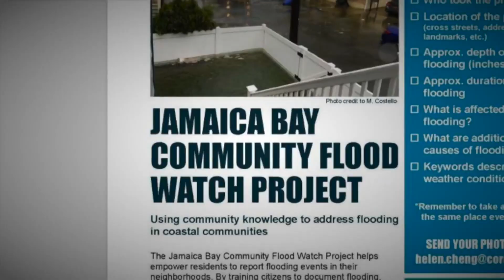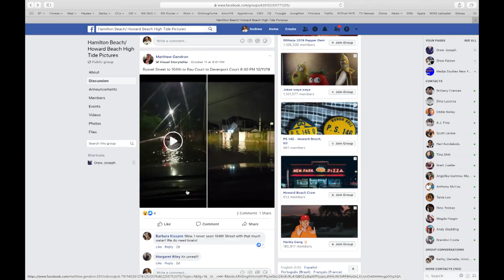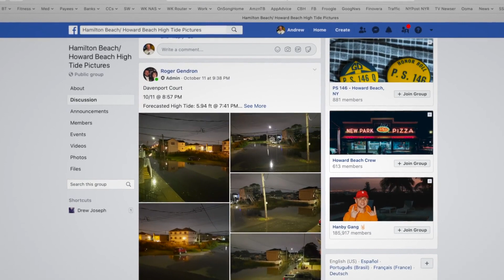Jamaica Bay Flood Watch - CUNY TV Simply Science (November 2019)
On the early November 2019 edition of Simply Science, correspondent Andrew Falzon examines the  Jamaica Bay Community Flood Watch Project. Falzon talks with Helen Cheng, New York Sea Grant's Coastal Resilience Specialist at CUNY Brooklyn's Science and Resilience Institute at Jamaica Bay.

Simply Science is a monthly show on City University of New York's TV station (CUNY TV) that explores the world of science and the impact it has on us.  Whether it’s tech talk, medical marvels, going green or excellent exhibits; Simply Science says it "goes beyond the headlines and deliver the science news you can use."